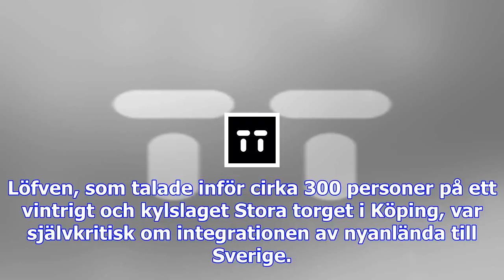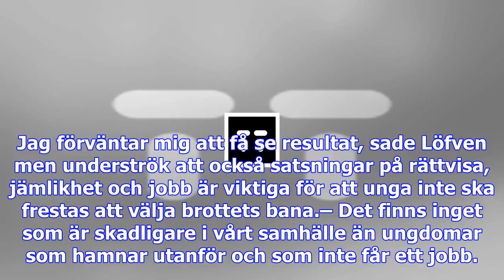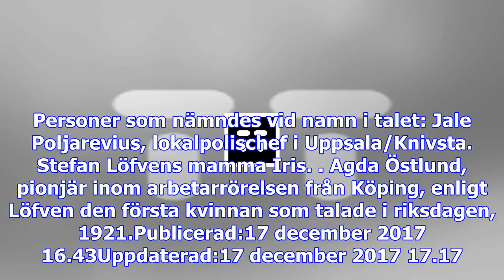Ekonomi och brottslighet i löfvens jultal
Löfven, som talade inför cirka 300 personer på ett vintrigt och kylslaget Stora torget i Köping, var...